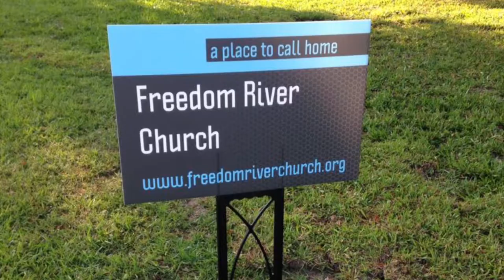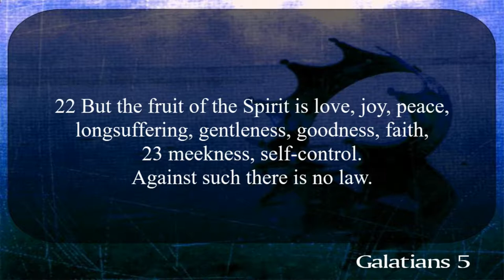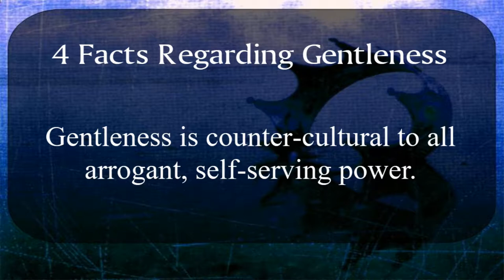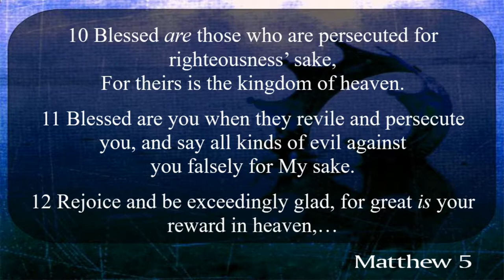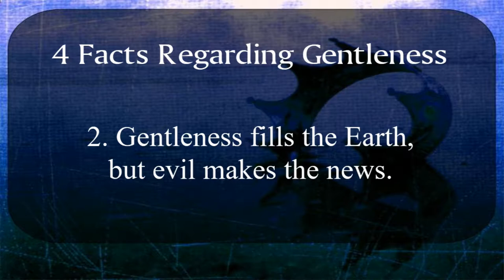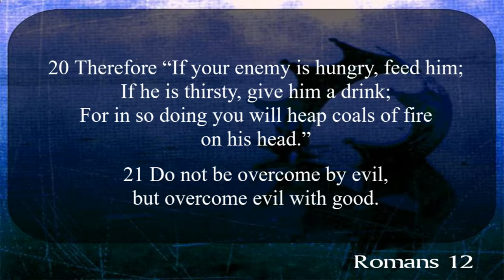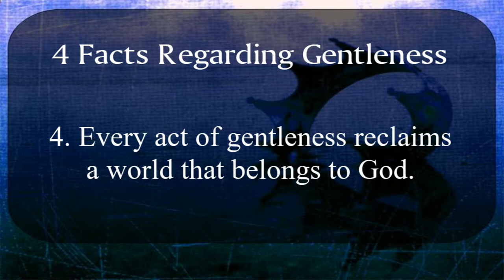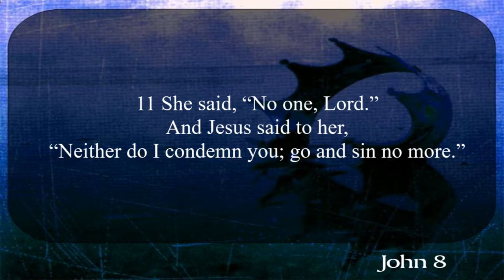Freedom River Church Sunday Message 8/18/19